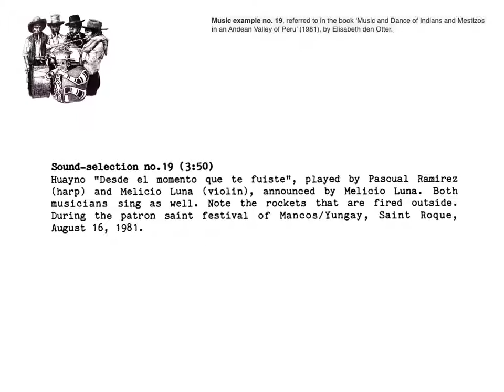peru music of indians and mestizos in an andean valley no 19